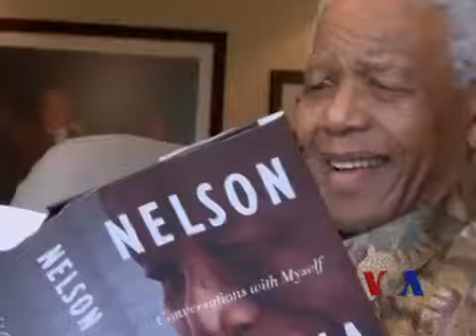曼德拉舞蹈红遍南非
南非第一人黑人总统曼德拉以他反抗南非种族隔离制度的坚定决心而名扬天下。94岁的曼德拉还是一位爱跳舞的和蔼老人。他的舞蹈如今被称为马迪巴舞步，至今还流行在约翰内斯堡的街头。脸书: